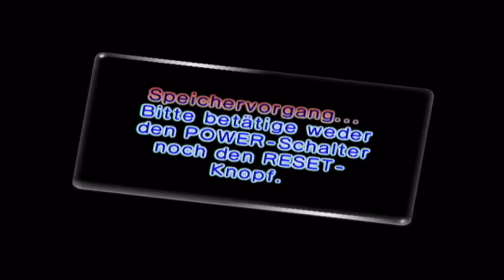Let's Play Pikmin 2 #54 [Deutsch/HD/100%] Alles voller Spinnen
Olimar hat sein Raumschiff endlich repariert und konnte von dem fremden Planeten entkommen. Nun freut er sich darauf endlich nach Hause zurück zu kehren und seine Familie wieder zu sehen. Jedoch wird ihm beim erreichen seines Heimatplaneten mitgeteilt, dass seine Firma während seiner Abwesenheit pleite gegangen ist und er somit ohne Arbeit auskommen muss. Doch plötzlich fällt dem Wertschätzungsgerät der Firma Olimars Andenken auf, dass er vom Planeten der pikmin mitgebracht und und stellt fest, dass es sehr viel Wert sei. Da davon viele auf dem Planeten herum lagen, beschließt der Präsident, dass Olimar zusammen mit Louie umgehend zurück zum Planeten der Pikmin reist, um genug Wertgegenstände zu sammeln um die Schulden der Firma ab zu bezahlen.